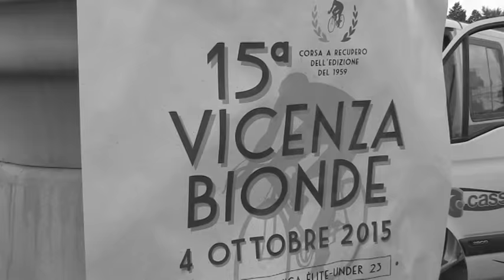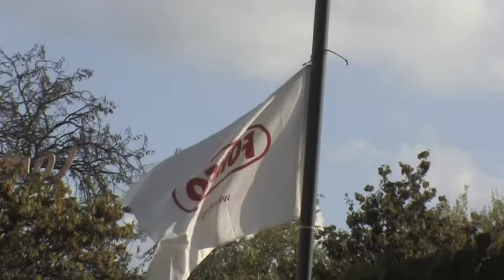15^ Vicenza - Bionde - Il trailer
Il video che racconta l'edizione storica della Regina delle classiche in linea per Elitè e Under 23